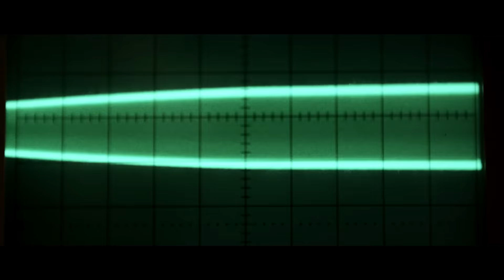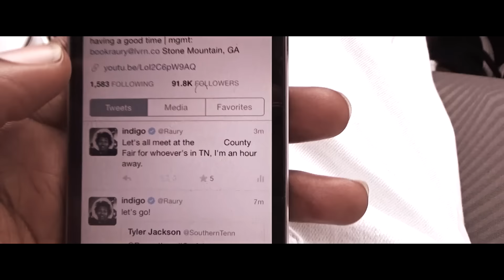Rotaz - Rzeczy (feat. Shag)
Kolejny kawałek "Rzeczy" z gościnnym udziałem Shaga, promujący album "Odbierz".
Jest to pierwsza solowa płyta Rotaza. Po wielu trudach, przejściach, zmianach i przeszkodach zarówno w życiu jak i w muzyce, udało mu się w końcu zebrać materiał, który jest odzwierciedleniem tego co mu siedziało w głowie. Do każdego kawałka powstanie video mashup lub klip, który będzie co jakiś czas wrzucany na kanał. Ponadto już wkrótce płyta do kupienia w wersji fizycznej.

Słowa: Rotaz
Muzyka: Pavlo Beats
Video: Drychu
Mix/Master: Rotaz
Nagrano: Studio Kanciapa